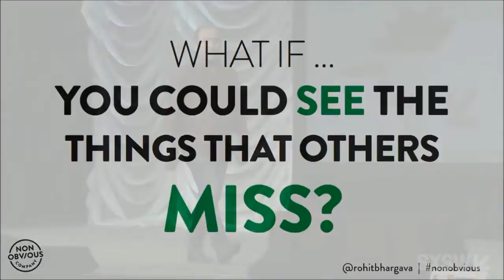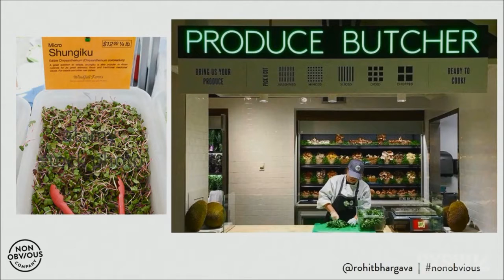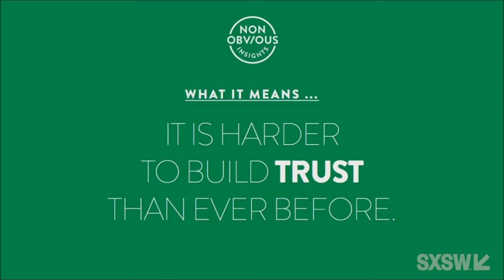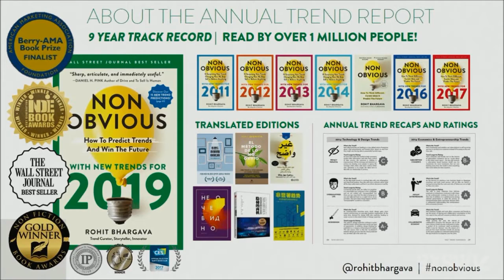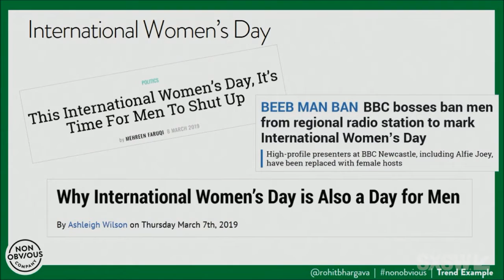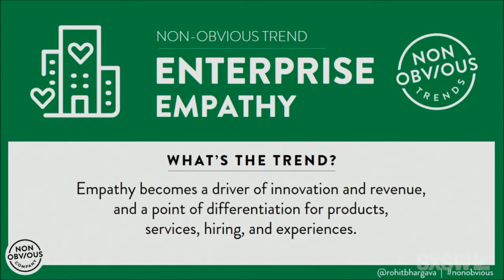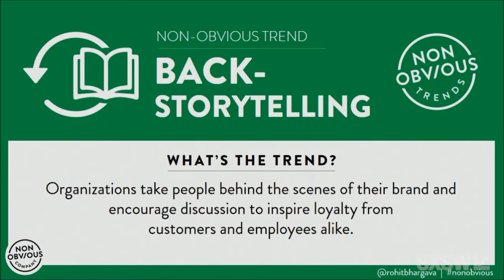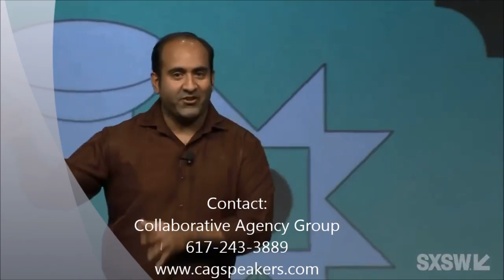Rohit Bhargava | 7 Non-Obvious Trends Changing The Future - Collaborative Agency Group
Professor of Marketing and Storytelling, Branding expert, best-selling author, and founder of the Non-Obvious Company